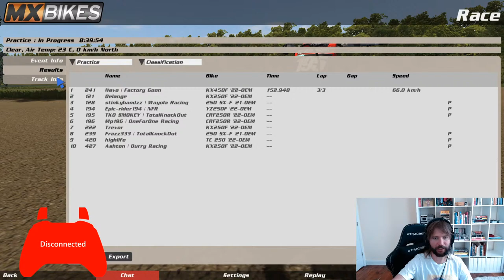Loretta Lynn's training | It's that time of the year!!!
Moto Monday starting at 2PM EST!
2-Stroke Tuesday starting at 3PM EST
Members Only Streams every Thursday at 2PM EST